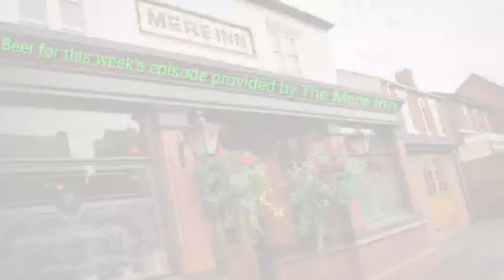TBR23 The Tall Boy radio podcast: It's a funny old game.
TBR23 : Whether you call it football or soccer, this episode is all about the most popular game on the planet. The English Premier league is arguably one of the best if not the best league in the world. Beans, Gaz and Andy pick their best EPL 11 and enjoy some beer kindly donated by the Mere Inn, Alsager. The opening music is "London Bayou" by Oscar Albis Rodriguez and the closing music is "BDS" by Lewis Pickford.